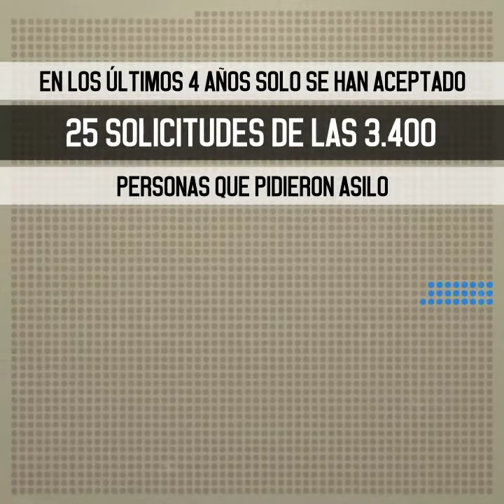Maras: Guerra No Encontrada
La violencia de las maras provoca que miles de personas tengan que huir de sus hogares cada año. Sin embargo, cuando llegan a un país seguro como España, sus solicitudes de asilo son rechazadas sistemáticamente.

¡Ayúdanos a acabar con este error en el sistema de asilo español!

Fotografías: Ruido Photo y El Faro
Edición: Manuel G. Teigell